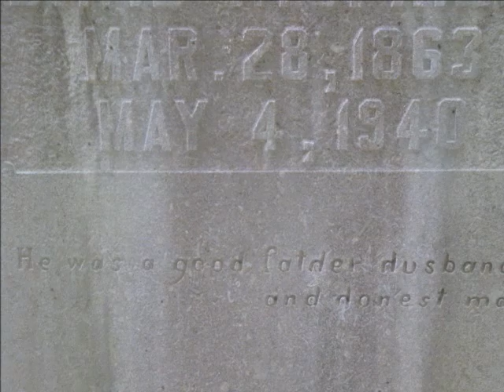Cades Cove Sunrise To Sunset 1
Photos of Cades cove from sunrise to sunset. With all the beauty of the scenery including bears,coyotes, birds, wild hogs, flowers, deer, turkey, otters ,horses.